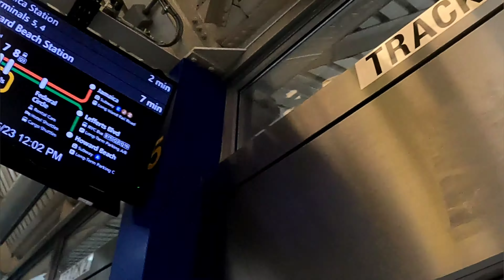AirTrain JFK Ride - Front Window View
A ride on the JFK AirTrain Terminal Loop at John F Kennedy International Airport.  February 2023.